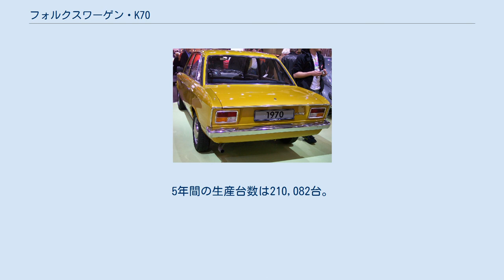フォルクスワーゲン・K70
フォルクスワーゲン・K70はNSUによって開発され、フォルクスワーゲン（以下、VW）によって1970年から1974年まで生産・販売された乗用車で、VWの乗用車としては初めて水冷フロントエンジンレイアウトが採用された。
 K70は元々、NSUが同社のロータリーエンジン搭載の高級車Ro80（1967年登場）のレシプロエンジン版として計画したもので、K70のKはドイツ語の"Kolben"（ピストン）、70は当初計画された最高出力70PSの意味であった。
スタイリングはRo80に準じているが、やや角ばった意匠に変更されている。
 1969年、K70がNSUによってまさに発表されようとした時、NSUはVWに買収され、1964年にVW傘下に入っていたアウディと統合されることになった。
VWは当時、前年にデビューしたが不評であったVW411を補完するファミリーサルーンを緊急に必要としていたので、モダーンなスタイリングと現代的なFWDレイアウトを持つNSU・K70を、あまりにも強すぎるタイプ1のイメージから脱却する戦略の一つとして、VWブランドで生産化することを決定した。
 1970年7月に発売されたK70は、スクエアなスタイリングによる良好な居住性、広い視界、遥かにパワフルなRo80と同一のサスペンションを持つ、当時の水準を越える車に仕上がっていた。
水冷直列4気筒エンジンは当初1,605ccのみで、75PS/5,200rpmと90PS/5,200rpmの2種のチューンがあり、前者はノーマルの「K70」に、後者はデラックス版の「K70L」に搭載された。
 1972年モデルからは当初の角型2灯式から丸型4灯式ヘッドライトに変更され、翌1973年8月には1,807cc100PSの「K70S」も追加された。
しかしロータリーエンジンの信頼性不足で商業的には失敗作となったRo80の兄弟車というマイナスイメージもあって販売は伸び悩み、1975年にはパサートに後を譲る形で生産が終了した。
5年間の生産台数は210,082台。
 日本にも、当時の輸入代理店ヤナセを通じ、1972年-1973年に輸入された。